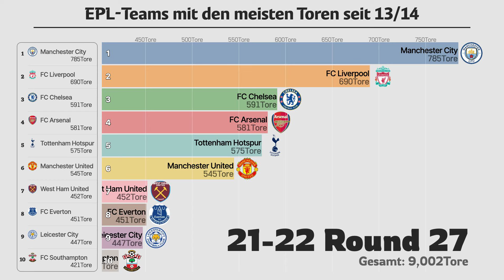Teams mit den meisten Toren in der EPL in den letzten 10 Jahren: Ab der Saison 13/14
Diese Tabelle zeigt die Teams, die in den letzten 10 Jahren ab der Saison 2013/14 in der English Premier League (EPL) die meisten Tore erzielt haben. Diese Daten sind ein wichtiger Indikator für die Offensive und Konsistenz eines Teams, sie zeigen, wie effektiv Teams ihre Spiele durch Tore dominieren konnten. Zudem spiegeln die Torzahlen den Spielstil und die Strategie der Teams wider und bieten den Fans wesentliche Unterhaltung.

Die English Premier League (EPL) ist die höchste professionelle Fußballliga in England und gilt als eine der beliebtesten und wettbewerbsfähigsten Fußballligen der Welt. Die Torrekorde der Teams sind entscheidend für den Sieg in Spielen und eine bessere Platzierung in der Liga, und spielen eine wesentliche Rolle für den Erfolg der Mannschaften.

[Interaktionsdiagramm]
Bitte überprüfen Sie das Interaktionsdiagramm für "Teams mit den meisten Toren in der English Premier League (EPL) in den letzten 10 Jahren: Ab der Saison 13/14".